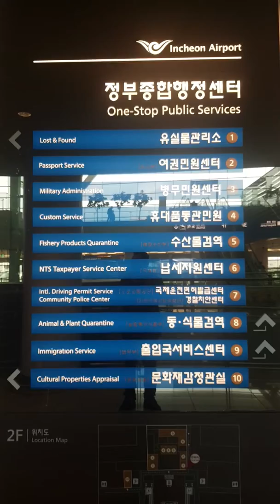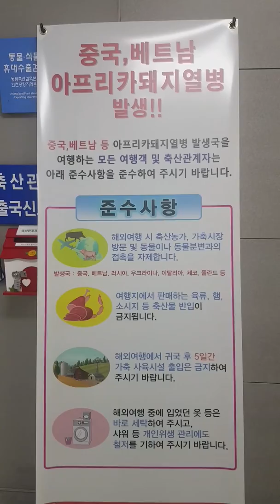외국에서 한국으로 반려동물개고양이동반 입국 시 준비사항 1.수축구 정부기관이 증명한 검역증명서 필수로 구비하셔야 하며 미제출시 반려동물은 국내로 반입될 수 없고 반송조치됩니다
사실 유기견 해외입양이 쉽다 쉽다 하지만 나 혼자 출국하는 것보다 당연히 시간도 걸리고 번거롭긴 한대 유기견들이 앞으로 인생 역전하며 잘 살 거 생각하면 내 잠깐의 시간이나 번거로움쯤은 감당할만한 가치가 있는 거 같습니다 정말 뿌듯한 체험을 하셨습니다 다음에 기회가 되면 꼭 한번 해보시길 바래요

1.수출국  정부기관이 증명한 검역증명서  필수로 구비하셔야 하며 미제출시 반려동물은 국내로 반입될 수 없고 반송조치됩니다
2.마이크로칩 (검역증명서 이식된 칩번호 기재) 국제표준 규격 (ISO11784/11785) 타입
3.관견병 중화항체가 검사
-선적 전 24개월 이내에 관견병 국제공인검사관  또는 수출국 정부기관으로부터 관견병 중화항체가 시험 결과 0.5IU/ml 이상
*다만 생후90일 미만과 관견병 비말생지역산 반려동물 (개고양이)는 관견병 중화항체가 검사 기준 제외